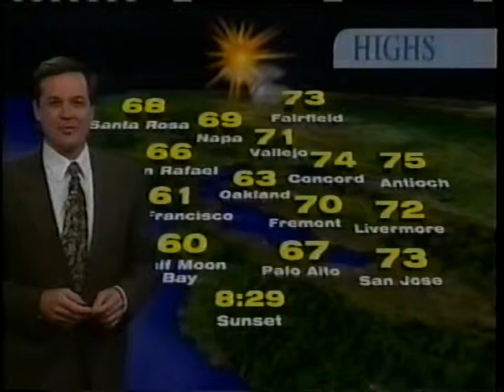Dakota on NBC Today Show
Dakota on Today Show part 2